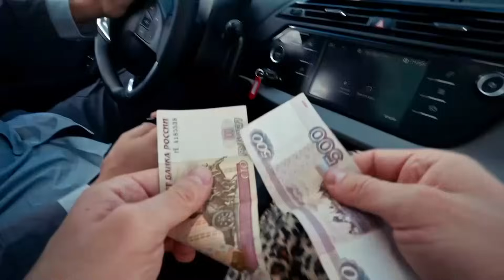+100500 Выпуск 368